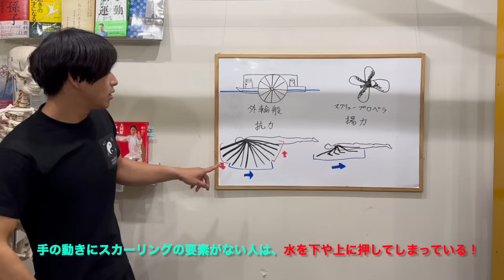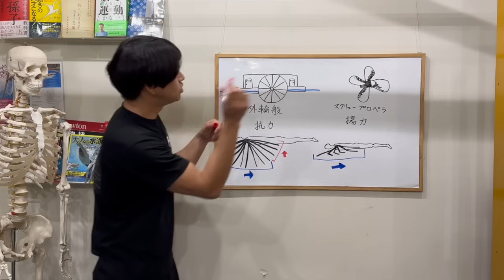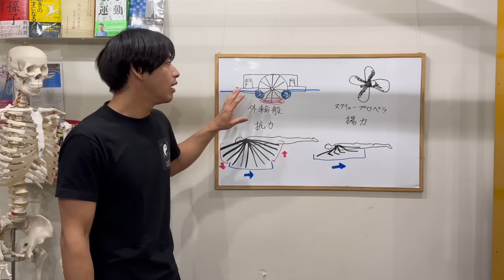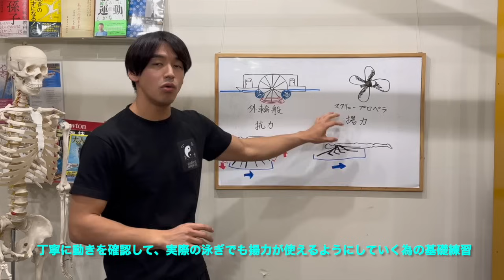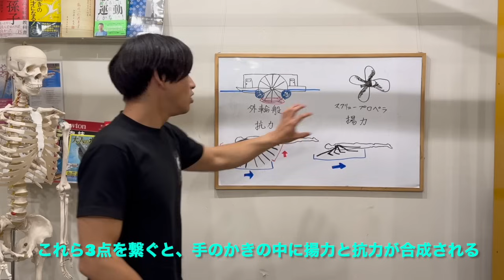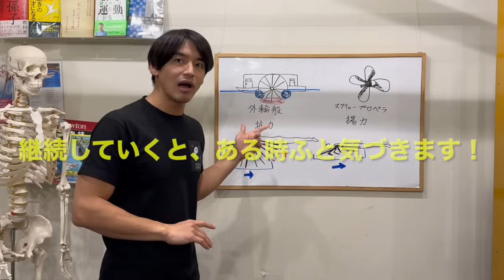【揚力と抗力の合成！】これ一本でスカーリング完全解説！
あなたの自宅をstudio景にしませんか？
お家でのトレーニングを完全サポートするメンバーシップのご案内です。

JR山手線「西日暮里駅」より徒歩7分のトレーニングスタジオ 「studio景」

マンツーマンのパーソナルトレーニングで
「ウエイトトレーニング」
「スロートレーニング」
「健身太極拳」
「ダイエット」
の指導を行っています。

＠320jrvxj
もしくは、 「studio景」でLINE公式検索。

オアシス金町店様にて毎週木曜日に朝スイムをやっています！

※読んでみたい本やあると便利な機材、僕の趣味の釣具など。もしよろしければご支援いただけると幸いです！